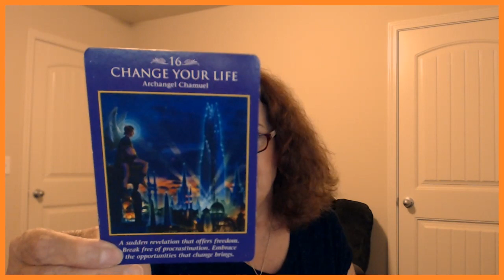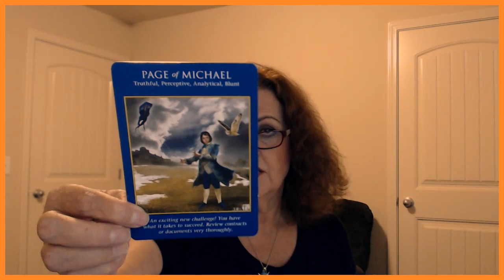Virgo August 21, 22, 2019 Opportunities Are Coming To YOU!